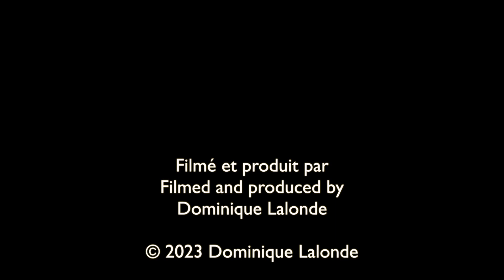Bébé raton laveur rigolo/Funny baby Raccoon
Découvrez la vie des ratons laveurs.
Discover the life of raccoons.